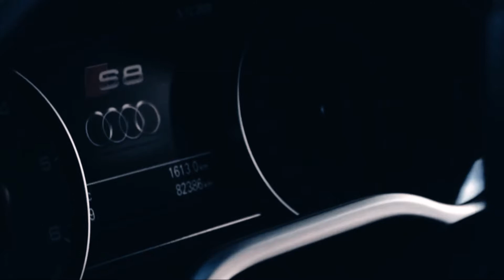IS A8 AUDI RELIABLE ? | AUDI A8 S8 | Best look Audi A8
Cheers